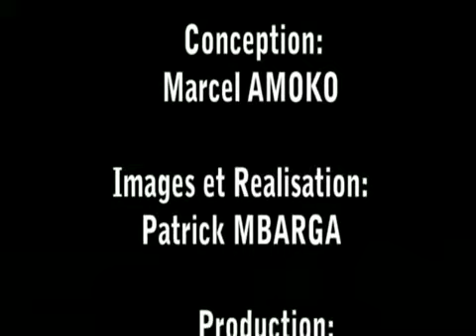com, Conférence de presse de Paul Le Guen pour la coupe du monde 2010